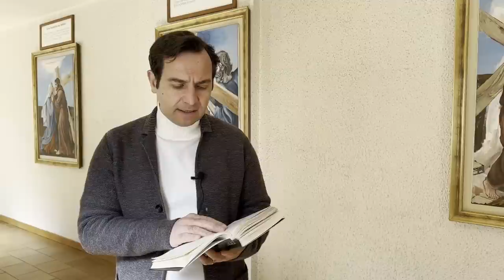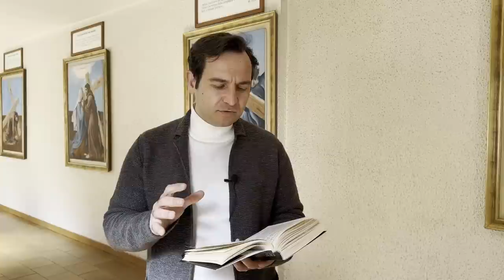Il propato di Padre Pio